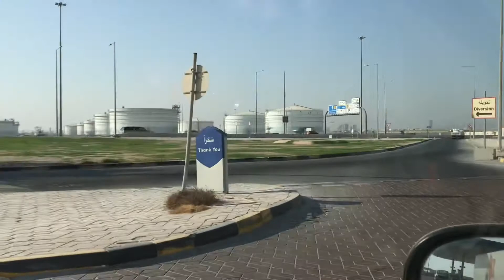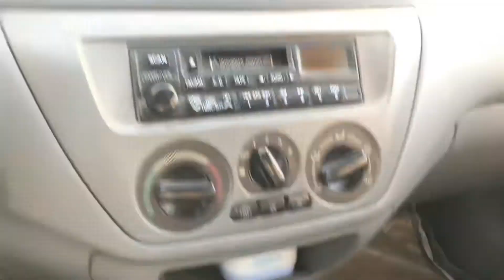Finally we bought the car 🚘 | Younas khan vlogs